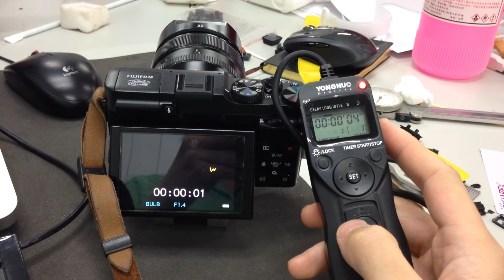改裝永諾電子快門線MC-36b給FUJIFILM X-M1使用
插上不會自己爆衝AF了，但目前依然有大按鈕快門無法擊發的問題